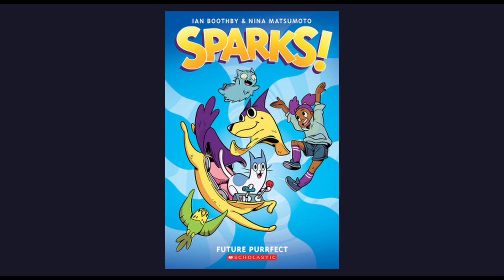Ian Boothby - April 2022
True North Country Comics chats with Ian Boothby reveals his new graphic novel 'Sparks: Future Purrfect'.

You can discover more about Sparks: Future Purrfect at SparksComic.com

Ian can be found on Twitter at @IanBoothby

Discover more about True North Country Comics at
TrueNorthCountryComics.com